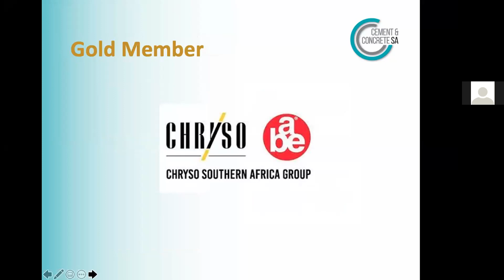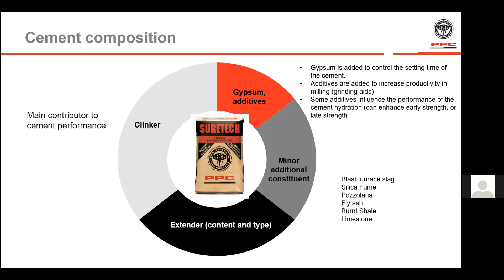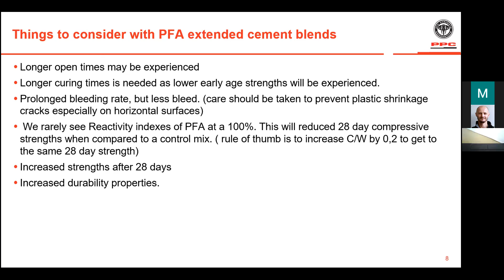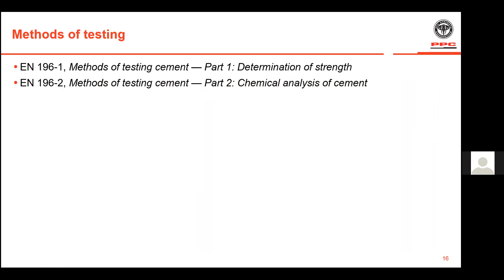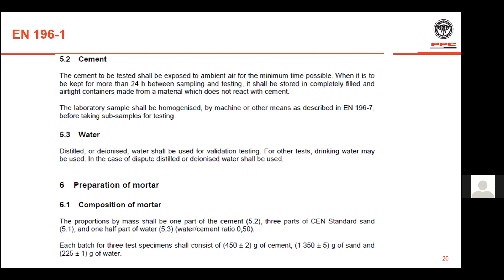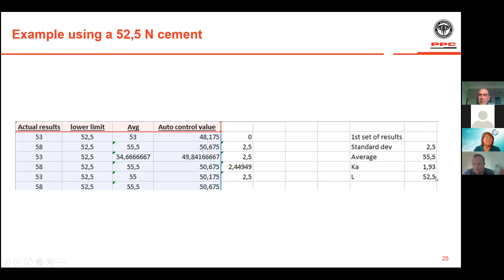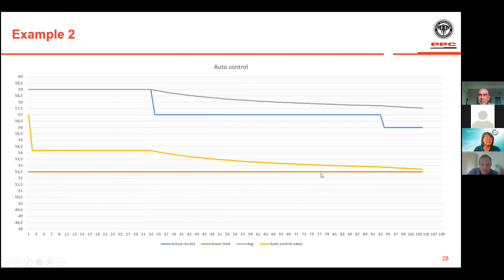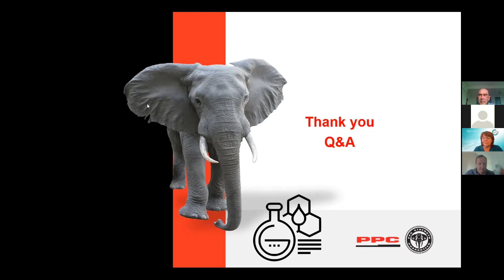CONCRETEFiX Season 2 Episode 7